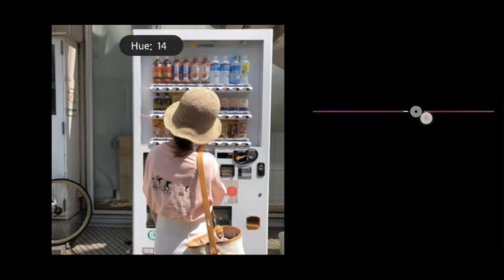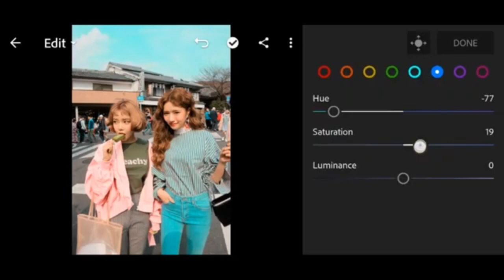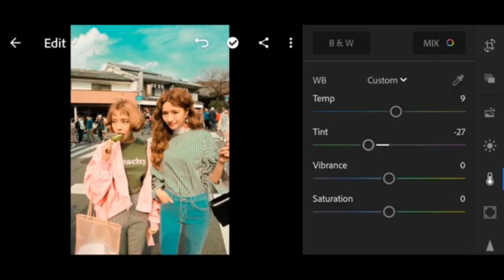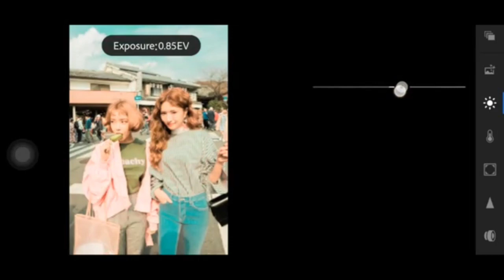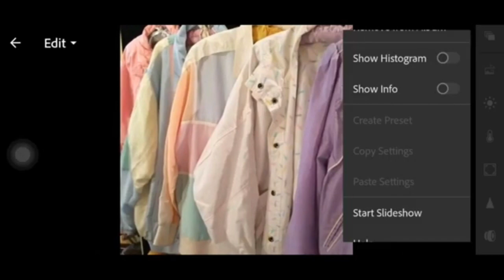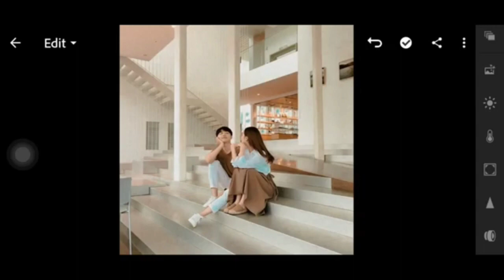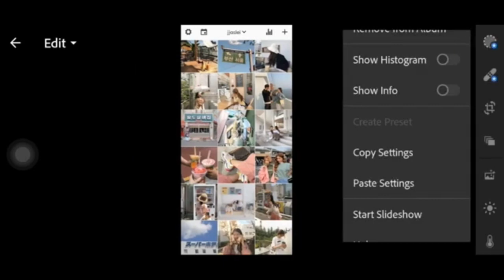HEAVE LIGHTROOM PRESET | Lightroom Preset Tutorial FREE DNG | Jaslei Tamayo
HEAVE LIGHTROOM PRESET BY JASLEI TAMAYO

➡ NOTICE
Do not sell, share, tweak or redistribute my preset as your own. Kindly show your gratitude by not spreading it without my consent. Thank you!

Mobile Version
DNG Dropbox:

🚫 READ THIS BEFORE YOU DOWNLOAD 🚫
- The password will appear on the upper right side as a card

➡ OTHER WAYS TO GET THIS PRESET:
You have three options in getting this preset:
1. Follow the tutorial to get the settings. Final settings will be revealed before the end of the video.
2. Watch the whole video and be attentive to get the password. Input the password on the download link above.
3. Save time. Don't want to watch the video?Purchase the preset so you will not have to watch. I also offer a desktop version.

📷 IG STORY TUTORIALS